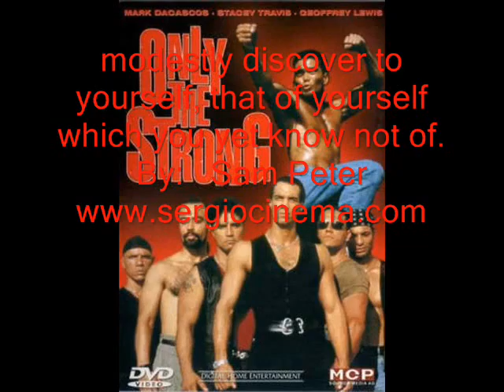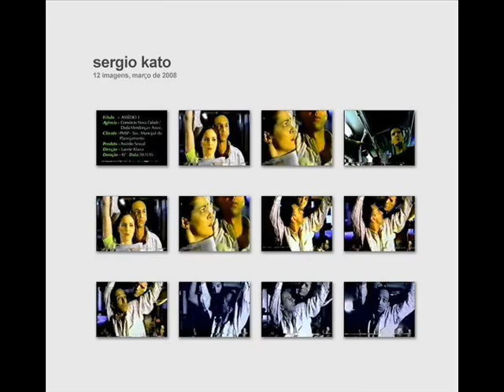Sergio Kato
How To Become A Film Actor
Professionals Acting courses at ealing film studios - London